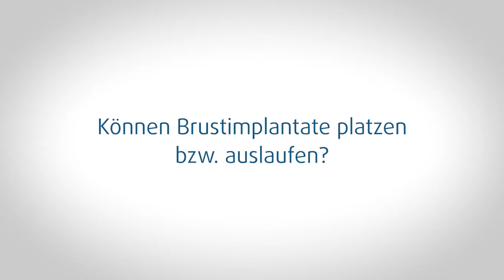Können Brustimplantate platzen oder auslaufen?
Die von uns verwendeten Brustimplantate haben eine sehr widerstandsfähige Umhüllung. Die Fachärzte der Klinik am Rhein sind von der Qualität der Implantate überzeugt.